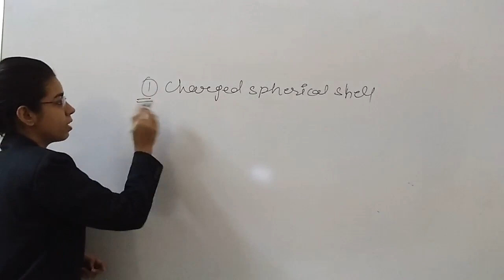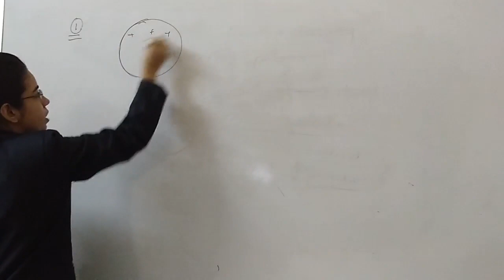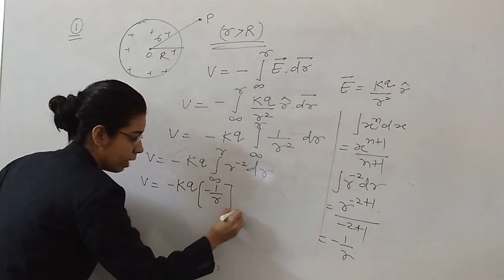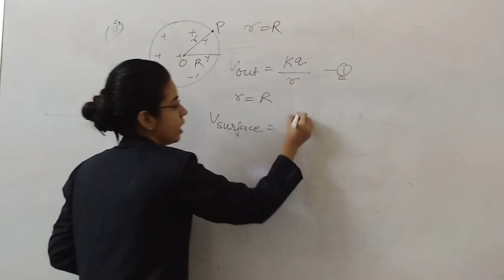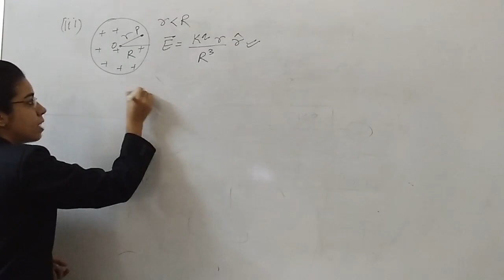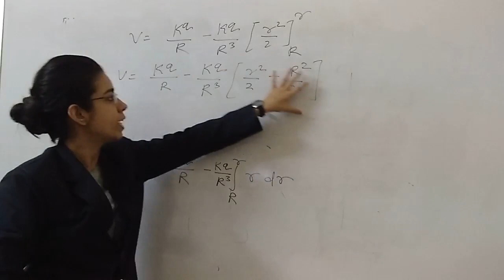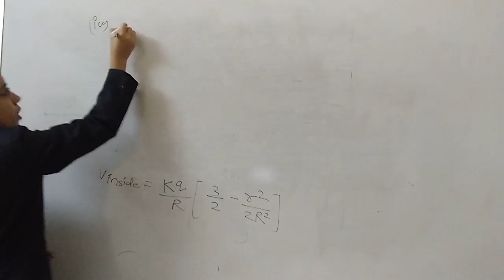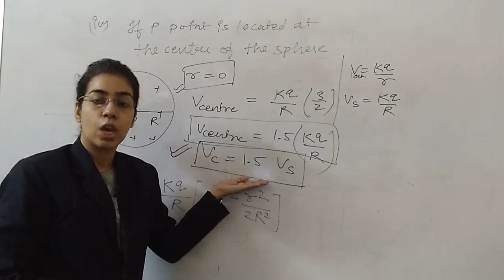Electric Potential 9 |Physics | Grade 12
Charged Spherical  Shell | Anjali Soni